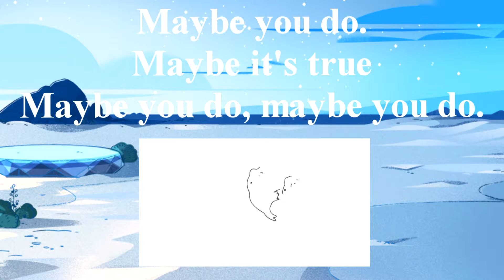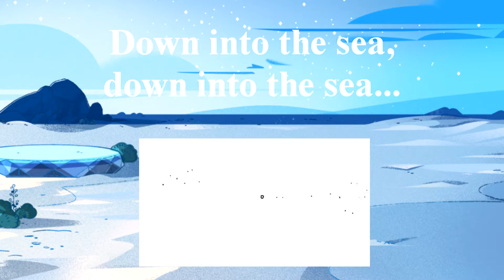Down Into The Sea (Lyrics) - Charlyne Yi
You may recognize Charlyne Yi as Ruby from Steven Universe.

Credits from the end of the official music video:
By: Charlyene Yi
Drums: James Thompson
Recorded by: Jamie Thompson
Mixed by: Jet Ellman
Folktale Records